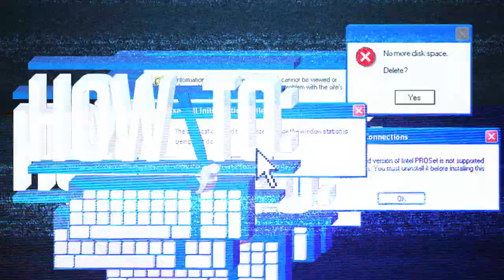How To: Titanfall, Game Update Four | Rooster Teeth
Joel and Adam take you through the intricacies of the game four update by cursing and screaming at each other. They also play Titanfall.

Notes from this video:
Go here for the latest information on Titanfall updates: